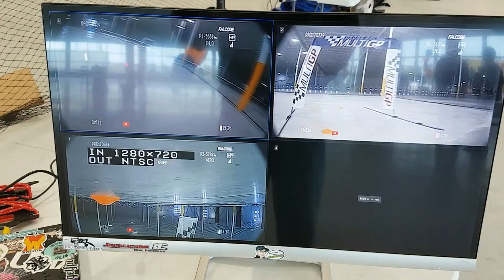Drone Zone: Fly A Drone Experience by MultiGP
Anyone off can walk in off the street and fly a full-size Racing Drone with the Drone Zone: Fly A Drone Experience by MultiGP.

Featuring drones with elevation lock, prop guards and simplified controls.

The Drone Zone can be set up in any size space.

Hosts may make it a competition with speed trials for prizes all day, or connect to a stem initiative... it is like a drone arcade!

The Drone Zone can be set-up almost anywhere... in warehouses for grand openings, downtown urban environments for festivals or even a nightclub for a unique experience.

Use the Drone Zone to attract a crowd or get media exposure.

This is a Full turn key product: complete with up-to-10 drones per course, display screens, netting and even professional drone racing pilots to give one-on-one instruction to each new drone pilot; plus a technician and a race director.